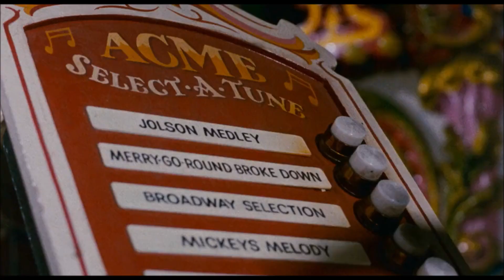Defeats Of My Favorite Disney Movie Villains Part VX part 1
Mel Jones (Coraline 2009), and Jack Black as R. L. Stine (Goosebumps 2015)'s and the All Other Characters People(Abuelita and The Other Rivera (Coco 2017), Amos Slade and Chief the Dog (Fox and the Hound), Angelica Wedding Coco Wedding and Stu (Rugrats 2000), Auctioneer(the Small One 1978), Bart Simpson and Homer Simpson (Simpson in Bart vs. Thanksgiving 1990), Gaston Townspeople Beast Belle Cogsworth Miss Potts and Stove (Beauty and the Beast 1991), Bensons the Dummy Buzz Dragon the Cat and Mr Potato Head and her Other Character (Toy Story 1 3 & 4 1995 and 2010-19), Phantom the Black Skeleton (Sing Along Songs 1993), Kath Watson, Charlie Waston, and Bob Watson's (2001-09 and 2010-19 and 2020-92) and him Other People, (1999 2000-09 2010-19 and 2020-more Book the Library (Baby Looney Tunes 2001-06), Matchmaker Shang Chi-fu (Mulan 1998 and 2004), Captain Hook (Mickey's Fun Songs 1995), Children Duck and Santa's Workshop Announcer (Christmas: Impossible 2004), Conrad and Sally (Cat in the Hats 2003), Cruella De Vil (101 Dalmatians 1961), Dad Cooks the Meal Penguin (Pingu in Grandpa Comes to Stay 1995), Daisy Duck and Minnie Mouse (Belle on Ice 2004), Delia Deetz (Out of my Mind 1989), Denahi (Brother Bear 2003), Grand Pear and Granny Smith as Middle-aged Claude the Puppet Diamond Tiara and Other Pony (Ponyville Confidential, Inspiration Manifestation, and The Perfect Pear 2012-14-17), Donald Duck (Donald's Gift 2004 and Mickey Mouse the Moving Day 1936), Dr Finkelstein (Nightmare Before Christmas 1993) Duke of Weselton and Hans (Frozen 2013), Favers Brothers Maid Mr. Favers Grandmother Aunt Tempe and Miss Sally (Song of the South 1946), Fish Lavender and Squidward (Sponge Out a Water 2015) Frollo and Gypsies Mad (Hunchback of Notre Dame 1996), Gaia Hades and Thebans (Hercules 1997-98) George Bank and Mr Dawes Sr. (Mary Poppins 1964), George Daring and Wendy Darling (Peter Pan 1953), Grouchy Smurfs (Smurfs Christmas Carol 2011), Hermione (Harry Potter and the Sorcerer's Stone 2001), Hopper (Bugs Life 1998) Horace Nebbercracker (Monster House 2006), Iago Jasmine Rajah (Aladdin 1992), Jim (Lady and the Tramp 2019), Sour Kangaroo and the Animals (Horton Hears a Who 2008), Kerchak and Young Tarzan (Tarzan 1999), Kevin McCallister (Home Alone 1990), King Triton Melody Sebastian the Crab and Swordfish Guards (Little Mermaid 1989 and 2000-08), Kocoum Ratcliffe in his Armor (Pocahontas 1995), Lady Stepsisters Anastasia and Drizella Tremaine (Cinderella 1950), Louie the Hot Dog Man (Oliver and Co. 1988), Madame Giry (2004), Max (Krampus 2015), Maximus (Tangled 2010), Mickey Mouse (The Band Concert 1935 and the Moving Day 1936), Mr Hank Muffin (Fanboy and Chum Chum in Separation Anxiety 2010), Mr Snow and her Children (Carousel 1956), Mr. Gunk (Robots 2005), Mrs Jumbo and Ringmaster (Dumbo 1941), Mrs. Bluveridge (Muppet Treasure Island 1996), Mufasa (The Lion King 1994), P.L. Travers (Saving Mr. Banks 2013), Percival C. McLeach and Madame Medusa (Rescuers 1997-90), Plugsy (The Brave Little Toaster 1987), Prince John (Robin Hood 1973), Rabbit and Christopher Robin's Babysitter (Winnie the Pooh 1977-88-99 and 2002-04), Queen Elinor (Brave (2012), Queen of Hearts with her Alice Card Soldier the Guards and the other characters (Alice in Wonderland 1951-95), Scrooge McDuck (Mickey's Christmas Carol 1983), Security Guard (Donald Duck the Autograph Hound 1939), Sheriff Pete's (Mickey Mouse the Moving Day 1936), Supervisor (Mars Needs Moms 2011), Maleficent (Sleeping Beauty 1959), Toothpaste Bucket (Charlie and the Chocolate Factory 2005), Waitress and Yzma (New Groove 2000-05), Tin Man Scarecrow Dorothy and Lion (Tom and Jerry in Wizard of OZ 2011), Yellow Duckling (Looney Tunes in Ain't That Ducky 1945))'s death from Minnie's Twice Upon a Halloween Minnie and Dargon and Alvin and the Chipmunk and My Little Pony Friendship is Magic the Movie